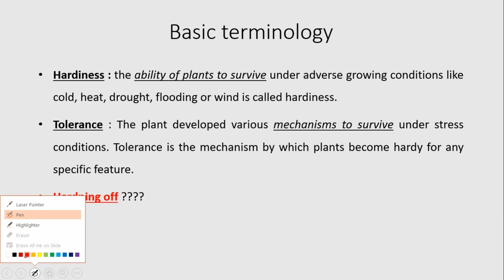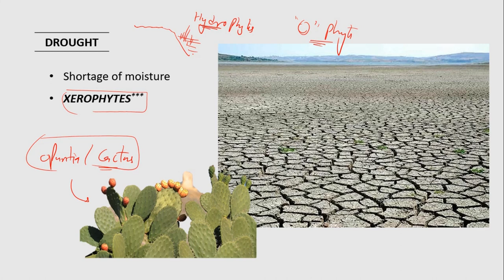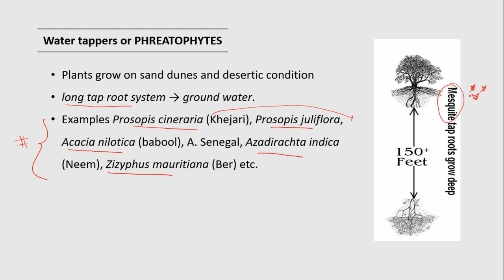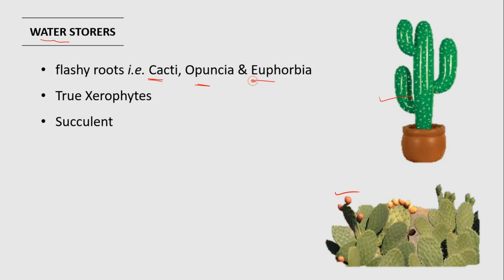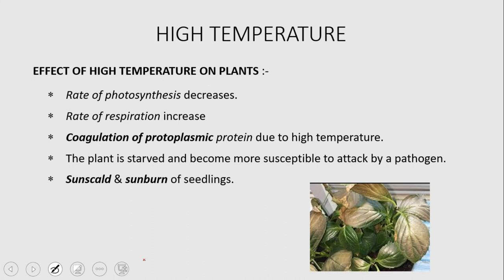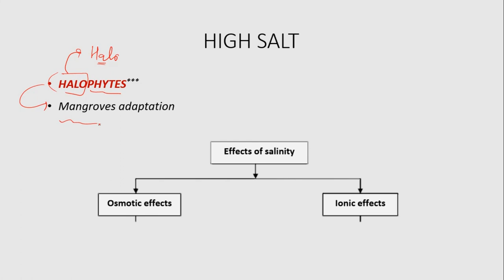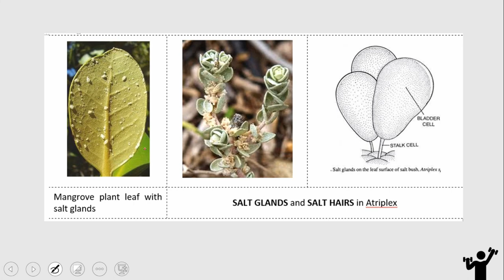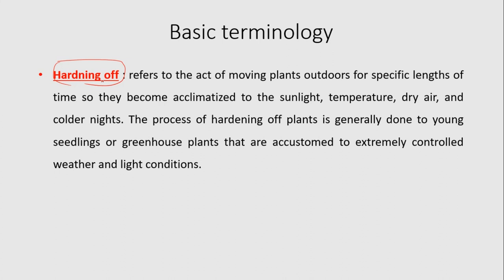11. RPSC-ACF 2020 | Silviculture - Hardness & tolerance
Forestry |  MCQ based exams

Content :-
(1) Drought & flood hardness
(2) Cold & heat hardness
(3) Salinity resistance